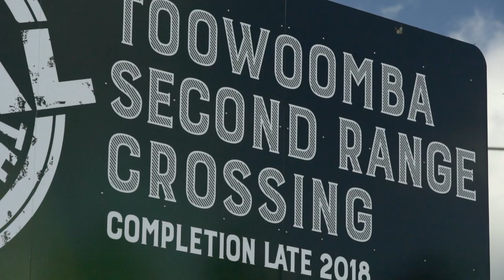Range Signage Update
Have you driven by the top of the range recently and spotted our new signs? The deal's real. Construction of the Toowoomba Second Range Crossing is underway and scheduled for completion late 2018.